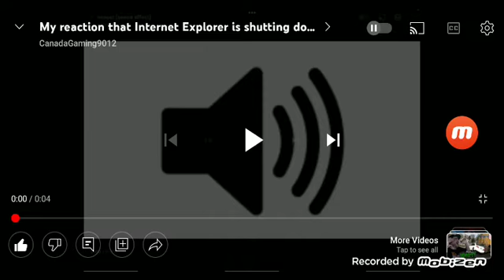my reaction that internet explorer shut down yesterday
noooo! rip internet explorer (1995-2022)